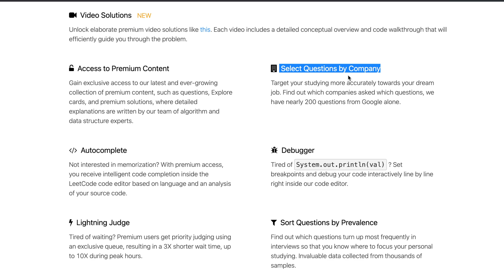how to NOT FAIL Technical Interview (lessons I learned)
hello world! I know that it's super stressful to pass through a technical interview, especially if it's your first tech job. Here, in this video, some of my personal advice that might help you to reduce your stress level.

00:00 - intro
00:55 - prepare well for interviews: questions, algorithms, etc
10:00 - prepare speech on all your experiences
12:47 - never lie and don't pretend

november 2022: 10K
june 2020: 1K
april 2020: 666
january 2020: 404
october 2019: 42